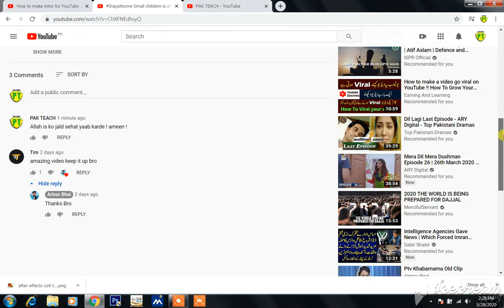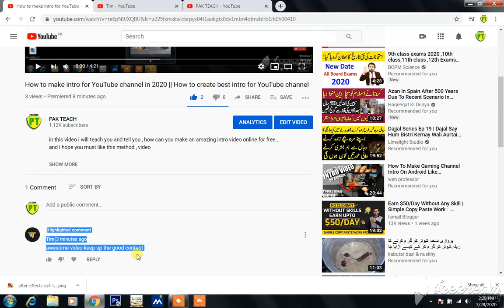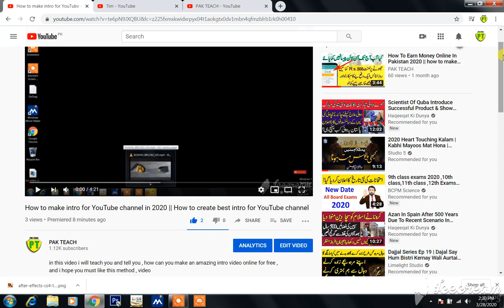Why these comment "Amazing video keep it up bro" || big scam with youtuber || Tim youtuber comments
in this video we will discuss about a fake youtuber , that's commenting like this "nice video keep it up bro , awesome keep it up bro !"